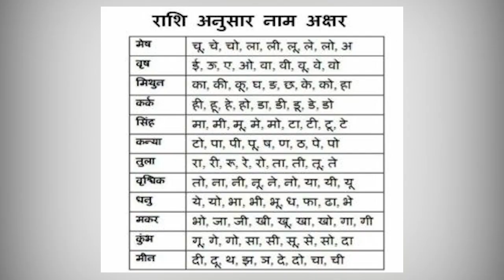जानिये आज का राशिफल || JK NEWS NETWORK